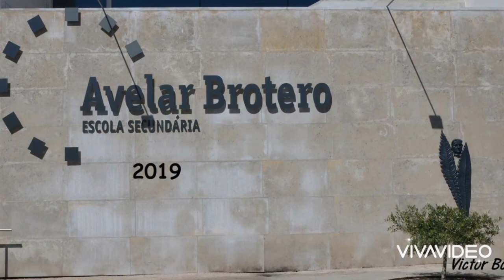Brotero ☆ Anos 60 (2019)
Recordar Convivio 2019

Photos by Victor Borges

☆ Slideshow by Jotta Leitão ☆